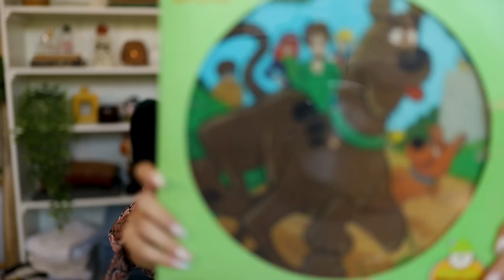thrifting intuition led me right again // 25+ items UNREAL thrift haul!!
I know I've said it before, but somehow I've done it again!! Welcome to my BEST THRIFT HAUL YET!! Today I'm sharing an incredible fall + winter thrift haul with over 25 items that check off thrifting my pinterest board, my dream fall wardrobe, + my ongoing thrift wishlist. The thrifting intuition truly never fails :') Enjoy today's haul!! x

shop this video:
- black vest (thrifted, similar)
- orange print top (thrifted, similar)
- pendant necklace

★ lighter wash jeans i use in the stying
★ black loafers (similar)
★ fav sunglasses

my 10 most worn items lately :)
★ madewell jeans in the wash Seyland (I got petite length)
★ fav button down
★ white cardigan (similar)
★ birkenstock clogs
★ black flowy pants
★ similar red midi skirt

Thrift Stores I Visited (a few of my other top favs!)
   ★ Treasure Fair Thrift Store - 3239 E Foothill Blvd, Pasadena, CA 91107
   ★ Out of the Closet - 2425 N San Fernando Rd, Los Angeles, CA 90065
   ★ American Cancer Society Discovery Shop - 500 N Victory Blvd, Burbank, CA 91502
   ★ Super Thrift Store Rescue Mission - 13422 Saticoy St, North Hollywood, CA 91605

jess xx
♡ Links! ♡

♡ Equipment ♡

☆ Editing software: Premiere + Premiere Rush
☆ Vlogging Camera
♡ Where I Get My Music ♡

Hi, I'm Jessica Neistadt. I'm a 26 year old style, female empowerment, and lifestyle vlogger from Los Angeles! :) Tune in for styling videos, outfit ideas, capsule wardrobes, styling tips, vlogs, thrifting content, and episodes from my be your best self series. See you in my next video!